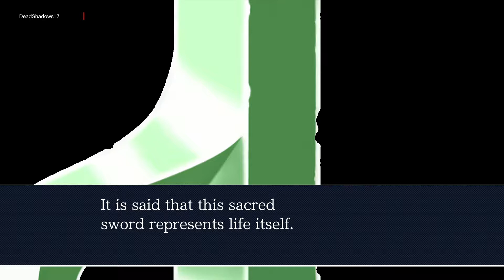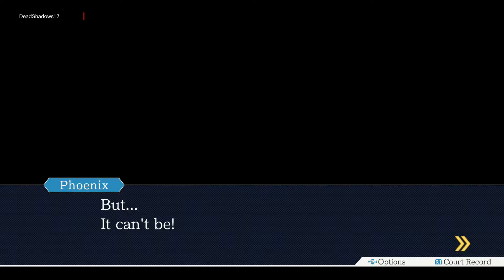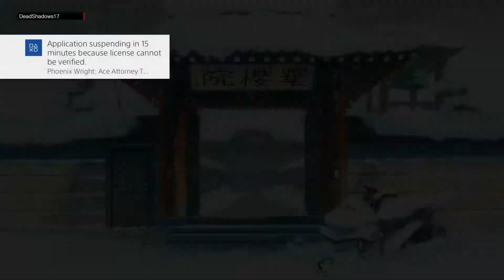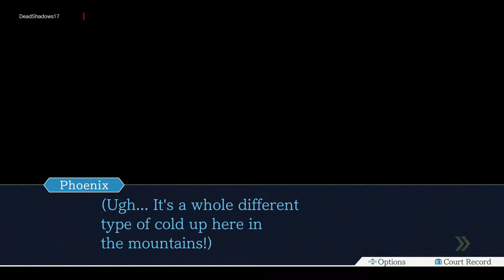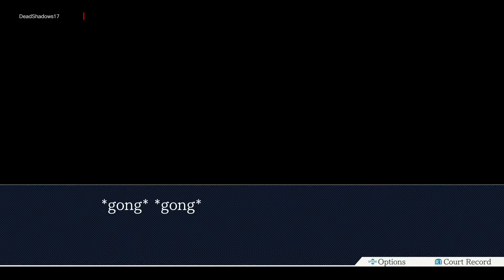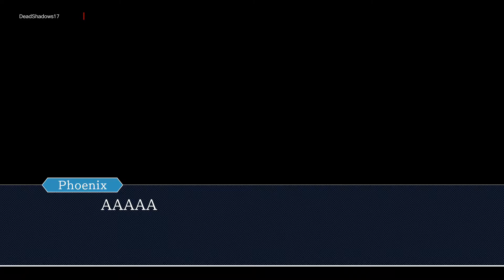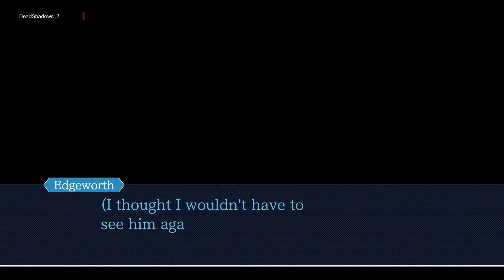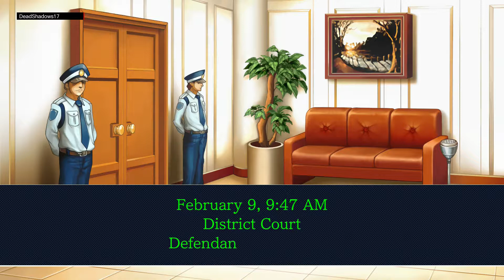Phoenix Wright: Ace Attorney Trials and Tribulations EP5 - Bridge to the Turnabout (1/3)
Phoenix Wright: Ace Attorney Trials and Tribulations
Phoenix Wright: Ace Attorney Trilogy
Episode 5: Bridge to the Turnabout

Playstation 4 (also for Nintendo 3DS, Xbox One, Nintendo Switch and Microsoft Windows)

Credit for this game goes to Capcom